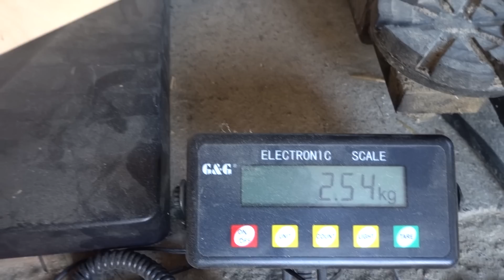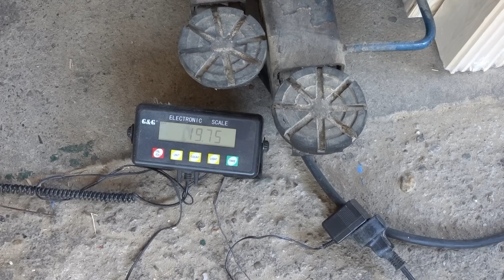Fahrrad Wohnwagen aus Holz selber bauen, Teil 1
Hallo Camping & Outdoorfreunde!

Ein Fahrradwohnwagen nach meinen persönlichen Bedürfnissen und Vorstellungen gibt es nur, wenn ich ihn selber baue.
In diesem Teil siehst du wie ich (2 Mal) die wohl wichtigste Komponente, den Unterbau, inkl. Achse, Räder, Auflaufbremse und Deichsel baue/montiere.